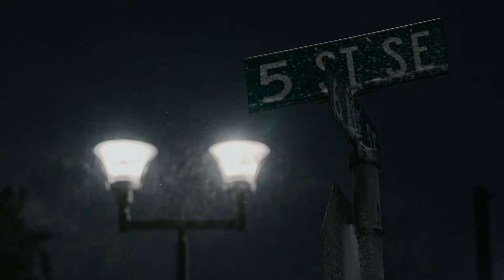No Visible Trauma - Trailer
In the midst of a global uprising against police brutality and systemic racism, NO VISIBLE TRAUMA examines a deeply troubled police department and reveals the devastating consequences of unchecked police brutality. Despite its relatively low crime rates, recent years have seen the Calgary Police Service shoot and kill more people than officers in any other Canadian city, and more than either the New York or Chicago police departments in 2018. Five years in the making, the film unravels the intertwined stories of three individuals who were the victims of extreme violence at the hands of police officers. From the kidnapping and beating of a young immigrant from Ghana, to the fatal shooting of an unarmed man during a “wellness check”, the film exposes a criminal justice system that fails to hold police officers accountable for their actions.

A film by Marc Serpa Francoeur & Robinder Uppal

Produced by Lost Time Media & Big Cedar Films in association with the Canadian Broadcasting Corporation, the participation of the Canada Media Fund, and the assistance of the Hot Docs Ted Rogers Fund.

International Distribution: CAT&Docs